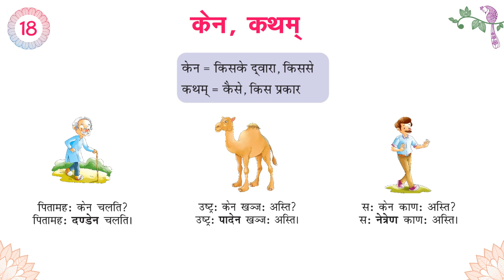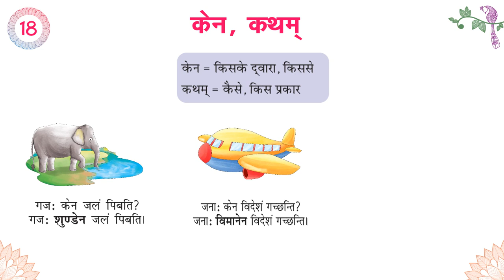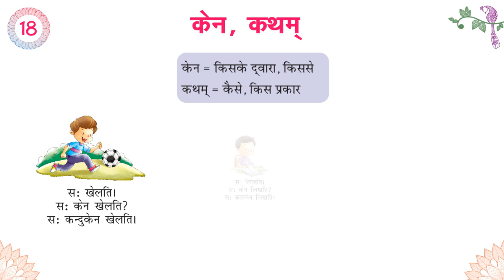Akshara 0- Ch 18-Ken Kathum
The Harbour Press International is publishing Zero, First and Second books of the “Akshara” series for the learning of Sanskrit language.This series has been prepared taking into consideration those students who are going to be introduced with the Devbhasha for the first time.
The Salient features of the series:
•Use of simple language
•Meaning of difficult words
•The rules of grammar have been given in each chapter in practical and interesting way.
•Hindi translation has been given at the beginning of the chapter, exercises and wherever necessary.
•Introduction of root words along with word meanings in the lesson.
•Attractive and colorful illustrations
•Under Exercises i.e., ‘Rashmi’, Match the columns, Fill up the blanks, Categorization of words, and revision through simple and interesting exercises.
•Revision of grammar portion through exercises in the chapter.
•Under ‘Activity Section’, interesting activities have been given in more interesting way.
•At the end of the book, under ‘Parishishtam’, knowledge of grammar sutras and exercises have been appended.